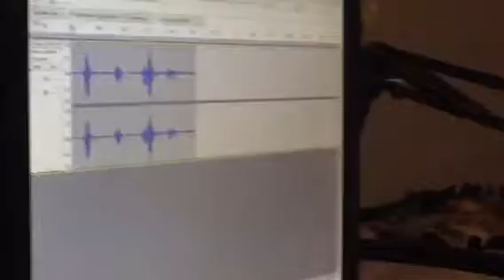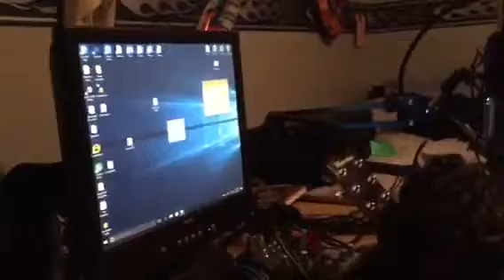Hanging out with cuzTV 4!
I hang out with cuzTV... watch the video to find out what happens!
SHOUTOUT TO CUZTV!!!

See full playlist of videos with cuzTV!

Bye! 😀😀😀